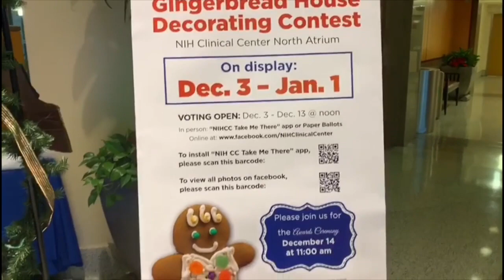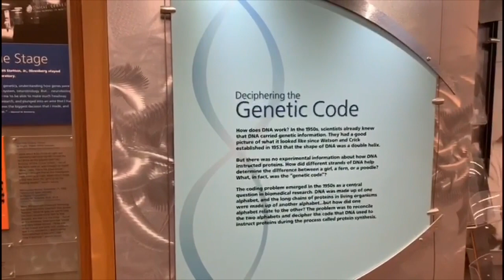Visit to NIH | National Institute of Health | America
Visit to NIH , National Institute of Health in America.

In this video i will show you the NIH campus. The National Institute of health is  America's primary medical research agency which is focused on making important discoveries that improve the health of people and saves life worldwide.
NIH is spread across 300 acres of land in the city of Bethesda, Maryland about 10 miles from Washington D.C.
In the NIH Clinical Center scientist and doctors work together with volunteer patients to make important discoveries like curing deadly diseases like cancer through immunotherapy and chemotherapy.

Hello, friends, my name is Arjita and this is my youtube channel Arjizgoodtimes. I am a bengali vlogger and i make youtube bangla vlogs.I have a hobby to make videos of interesting things and places I come across and would love to share with you guys, so please subscribe like and share my channel for interesting and fun videos.

 Let's become friends
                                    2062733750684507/